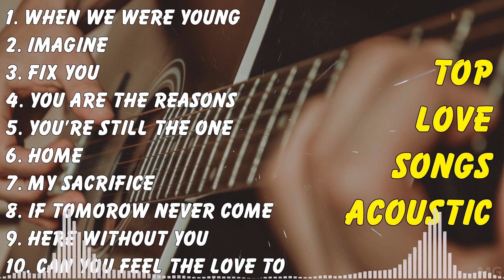Best Acoustic Guitar Songs Ever 🌄 Top Cover English Song 🌄 English Soft Songs Relaxing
[00:00:00] - 01. When We Were Young - Adele
[00:04:39] - 02. Imagine - John Lennon
[00:08:28] - 03. Fix You - Coldplay
[00:13:00] - 04. You Are The Reasons - Calum Scott
[00:16:15] - 05. You're Still The One - Shania Twain
[00:19:55] - 06. Home - Michael Buble
[00:23:49] - 07. My Sacrifice - Creed
[00:28:17] - 08. If Tomorow Never Come - Ronan Keating
[00:32:03] - 09. Here Without You - 3 Doors Down
[00:35:57] - 10. Can You Feel The Love Tonight - Elton John
[00:39:38] - 11. Your Beautifull - James Blunt
[00:42:55] - 12. You Raise Me Up - Josh Groban
[00:44:48] - 13. One More Light - Linkin Park
[00:48:04] - 14. I Dont Wanna Miss A Things - Aerosmith
[00:51:55] - 15. When You Say Nothing At All - Ronan Keating
[00:55:58] - 16. Make You Feel My Love - Adele
[00:59:27] - 17. Dancing On My Own - Calum Scott
[01:03:38] - 18. I Dont Wanna Miss A Things - Aerosmith